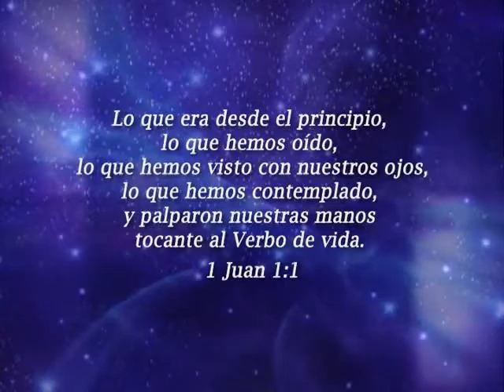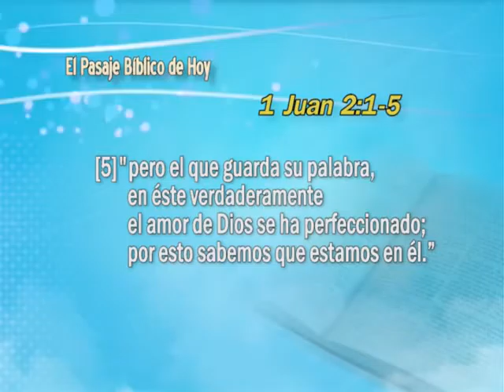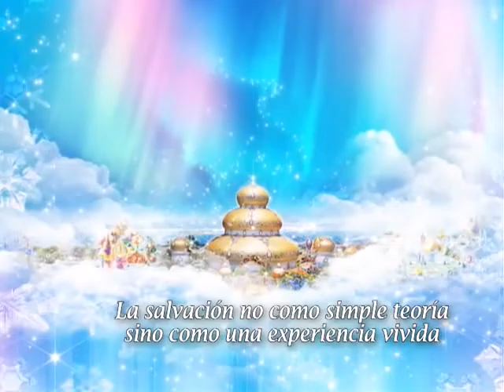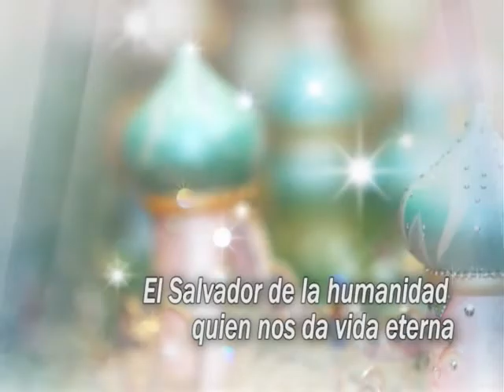04. Primera carta del Apóstol Juan | GCNTV Colombia - Dr. Jaerock Lee - Manmin Church